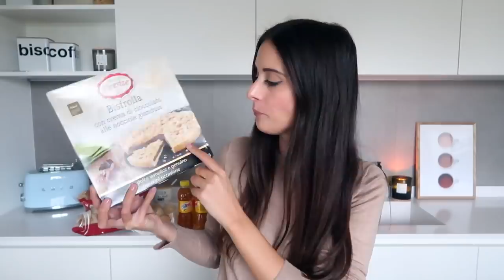SVUOTA LA SPESA! 🛒🍪